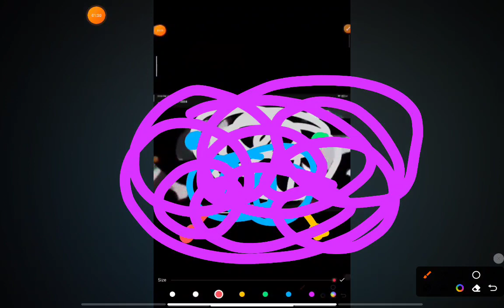doni and friends Monica and friends fight cloud add round 13 (@RyansWorld added!)